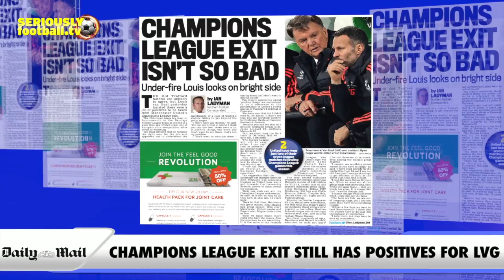Newspaper Review - Saturday 12 December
All the top stories from around Saturday’s back pages